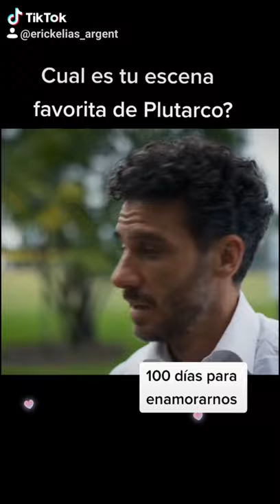Erick Elias como plutarco Cuesta en 100 días para enamorarnos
Cual es tu escena favorita?
sígue en tik tok a Erick como @erickeliasoficial y a nuestra cuenta como @erickelias_argent